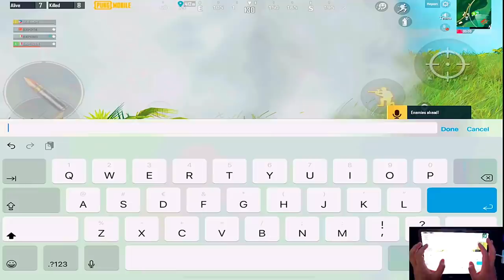PRETENDING TO BE A NOOB GIRL ( FILIPINO LOBBY ) | PART 2 TAGALOG PUBG MOBILE 🇵🇭🔥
2 Thumbs and 6 Finger Claw User with No Gyroscope🔥

Device:
Ipad Mini 5, Asus Rog 2 and Currently using Ipad Pro 11

For Recording I use Elgato Hd60s+ and Sometimes Just Built in Apple Recorder.

Headphone:
 Arctis 7 Wireless

Microphone:
Blue SnowBall

I am Filipino But I live in Ireland (Europe)

I played in Asia Server from Season 4 to 7 and now Playing Europe server.

I was also 2x No.1 Close Encounter in Asia and Europe
But Now I just make content on YouTube.

Most of the Song I use is From Neffex and My outro is Legends Never die